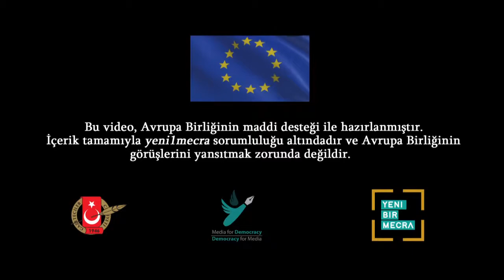Murat Karayalçın'dan HDP Genel Merkezi'ne geçmiş olsun ziyareti...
Eski Ankara Büyükşehir Belediye Başkanı ve Sosyaldemokrat Halkçı Parti (SHP) eski Genel Başkanı Murat Karayalçın,  gözaltında tutulan HDP'li siyasetçilerle ilgili geçmiş olsun ziyaretinde bulundu.

Karayalçın ziyaret sonrası basın mensuplarına açıklamada bulundu.

Detaylar video haberde...